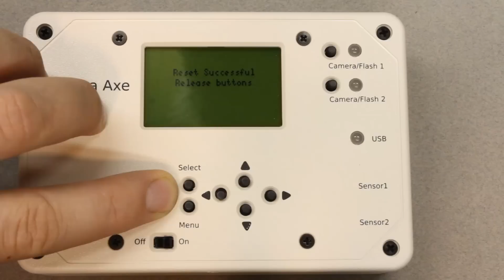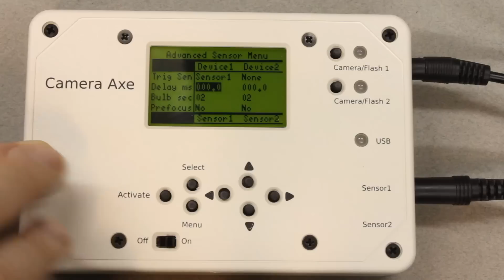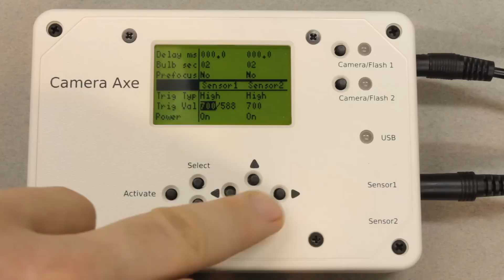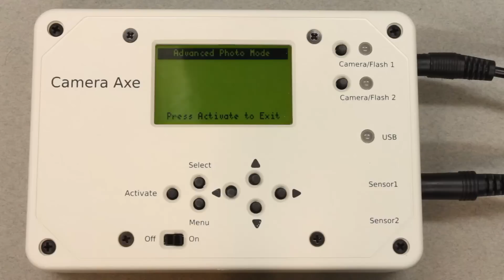TPB #31 - Photographing a Bursting Balloon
This week I demonstrate how to use the Camera Axe to photograph a popping balloon.  I go over some some tricks to do with the balloon to make it look more impressive, how to setup the Camera Axe software, and the setup of your camera and flash.  It's quite easy to do once you understand the basic technique.